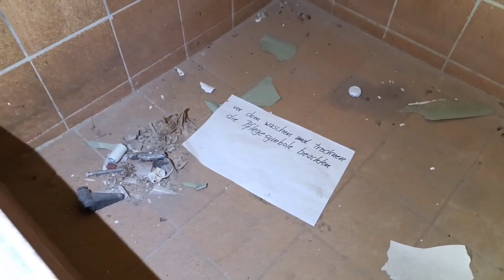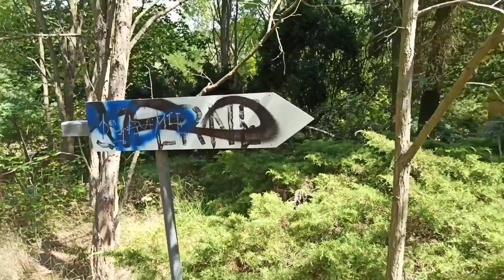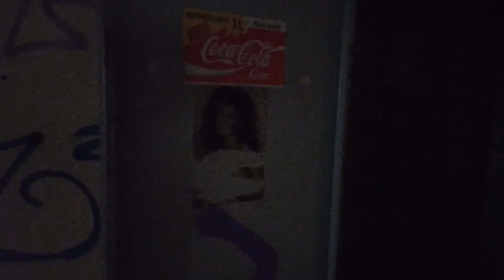Das Pflegeheim am Friedhof ⚠️TEIL 1⚠️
TEIL 1

Ehemaliges Pflegeheim mit wechselnder Bedeutung und Nutzen seit Entstehung in den 30er Jahren. Vandalismus und der Zahn der Zeit haben hier Spuren in vergleichsweise kurzer Zeit hinterlassen. Zukunft ungewiss, Sanierung oder Abriss, das weiß Niemand.

Diese Location wurde uns vom Kanal  "Kranicher" empfohlen

Oder schaut auf unserem Kanal unter "angesagte Kanäle" nach